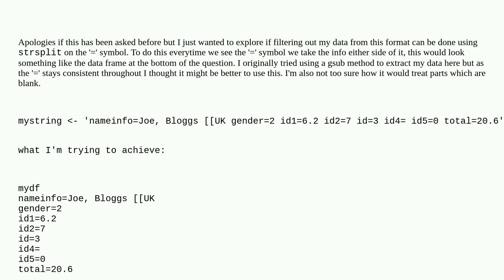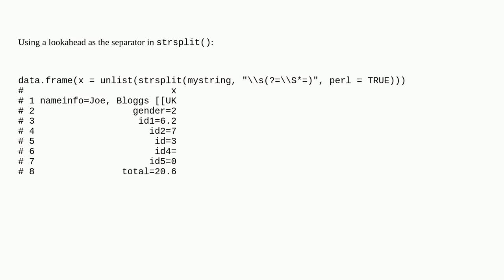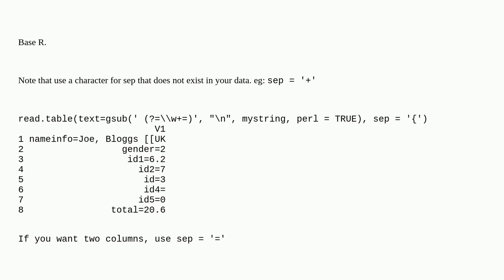Using strsplit to split my data into a dataframe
A special thanks goes out to the community

  regex r